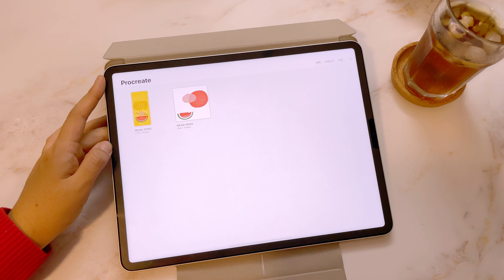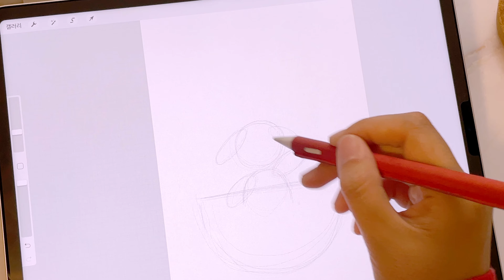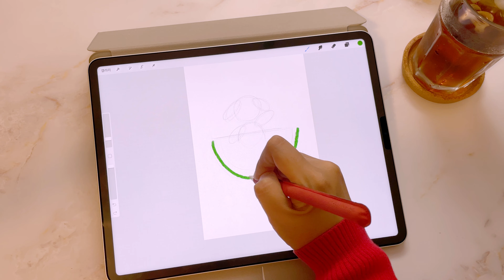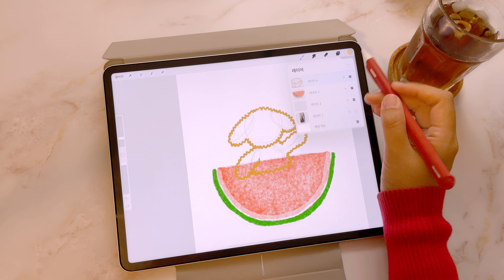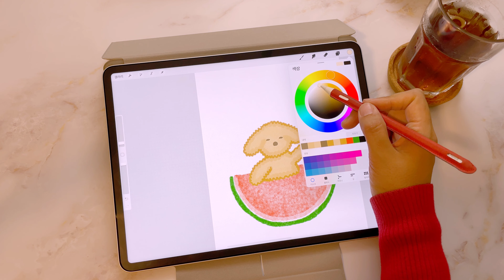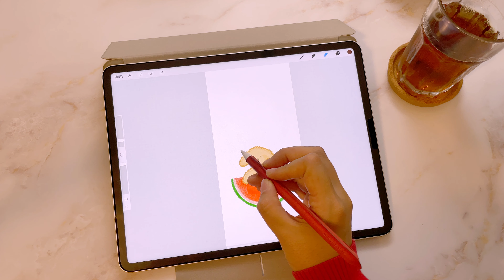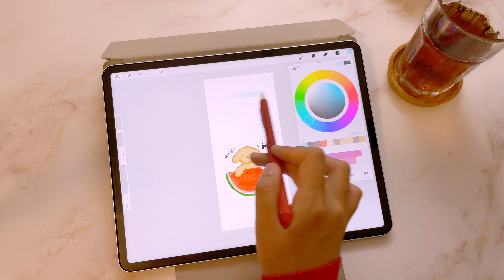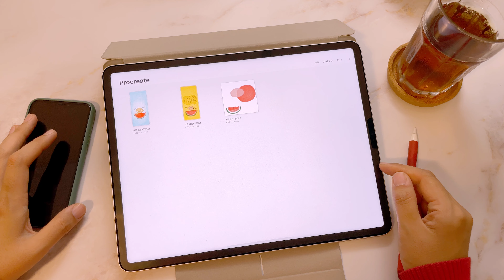아이패드프로 직접 그린그림으로 아이폰 배경화면 설정하기😉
막마지에 다다른 여름이 아쉬워서
귀엽게 붙잡아 보았어요.
여러분이 직접 그린 그림으로 커플 배경화면 하는것도 좋을것 같아요!

그럼 오늘도 보러와주셔서 감사합니다!🥰

📱⌚️🖥 사용하는 제품
👩🏻‍💻함께해요 Come close to me »
📧 이메일주소 EMAIL »
유튜브 배경음악 추천사이트(아트리스트):
위 아트리스트 링크로 가입시
저랑 여러분 동시에 2개월 무료 혜택이있어요!
상위 쿠팡 혹은 아마존 링크를 통해 구입하시면
구매하시는 가격의 불이익은 불이익은 없지만,
최저가는 아닐 수 있으니까
잘 비교해보시고 구매 하시길 바랄께요!